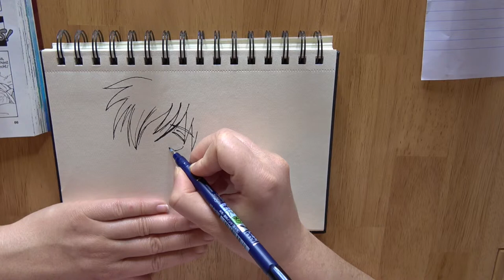Speed Drawing sleepy LINK in 9 minutes! (Zelda, Oracle Of Seasons)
In today's video I'm drawing Link from "The Legend Of Zelda" - "Oracle Of Seasons"!

Er wurde gerade frisch aus dem Schlaf gerissen und ist noch nicht so richtig munter.

Materialien

Vorlage: Das Bild stammt aus dem Manga Comic "The Legend Of Zelda - Oracle of Seasons
schwarzer Stift: Tombow WS-BH 150
graue Stifte: Stabilo Pen 68